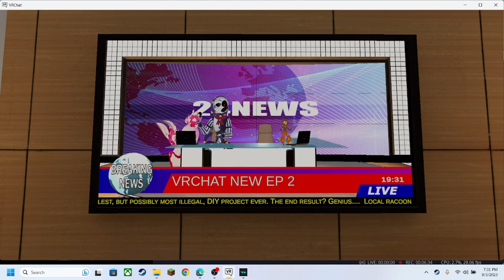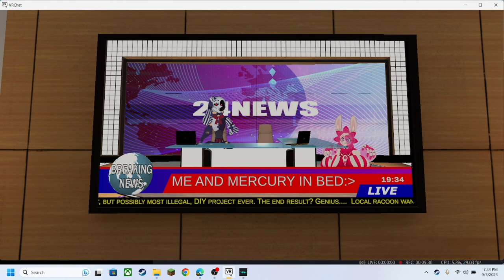vrchat news 2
this is the seconded episode of vrchat news i hope you enjoy